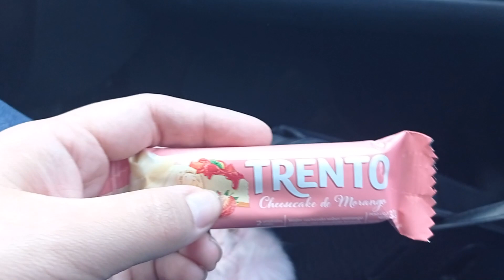VLOG: COMO FAZER TORTA DE PÊSSEGO, ANIVERSÁRIO DO JULIO, CAFÉ DA MANHA NA PADARIA E +❤- THAIS GOMES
No vídeo de hoje eu mostro a Ágatha comendo morando pela primeira vez, mostro a torta que eu fiz de aniversário pro julio e muito mais.
Um beijo. ❤

Um grande beijo, Tata ♡